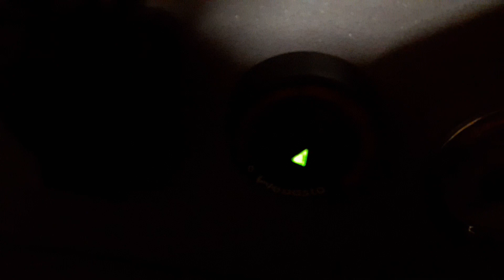Воздушный отопитель Webasto Air Top 2000 ST - ошибка F02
Ночью отопитель ушёл в ошибку и на продувку. Перезапуск не помог, вольтаж в норме, уровень топлива в норме, насос работает. Судя по коду ошибки проблема с горением.

Ошибка F 02- обрыв пламени